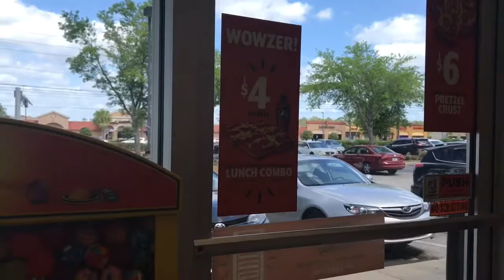Little Caesar’s Pin Ball